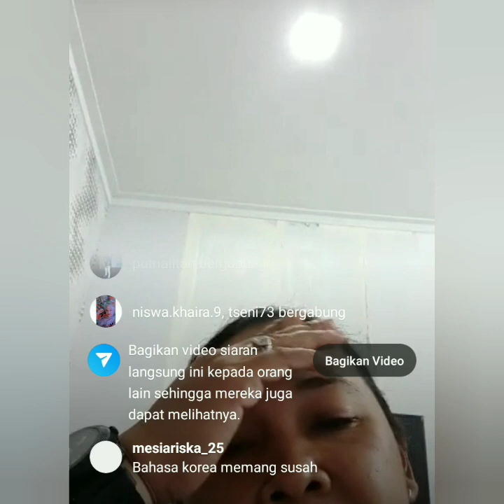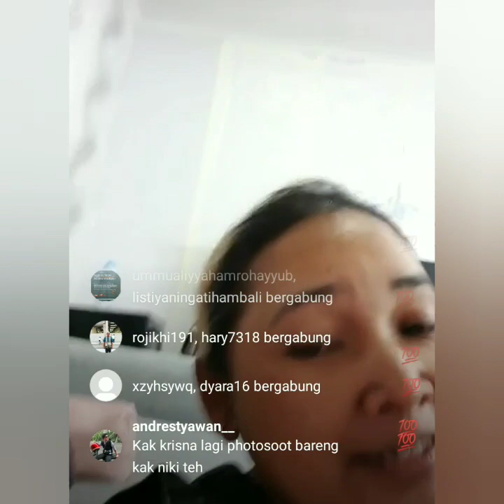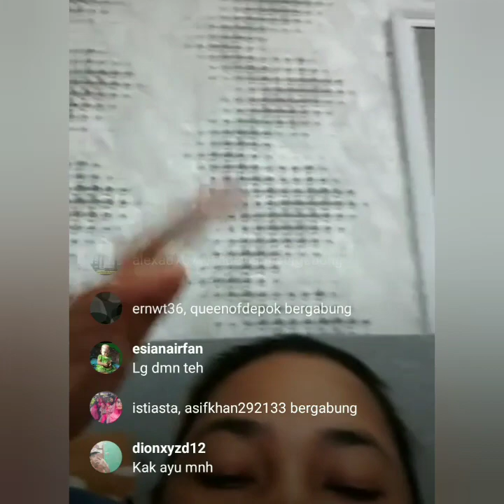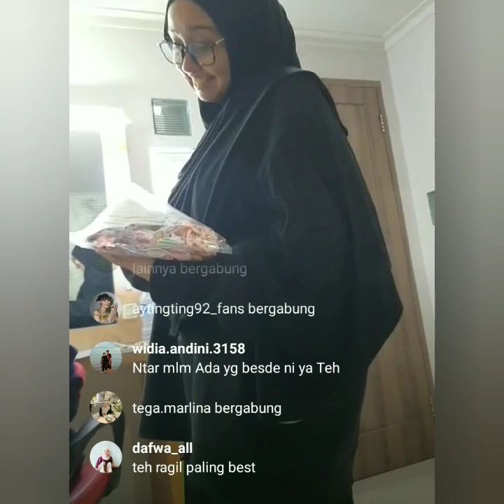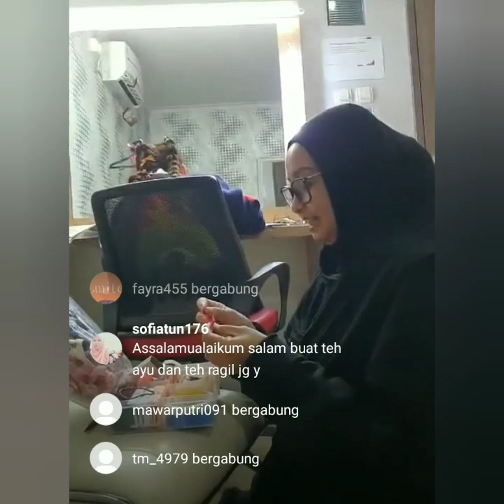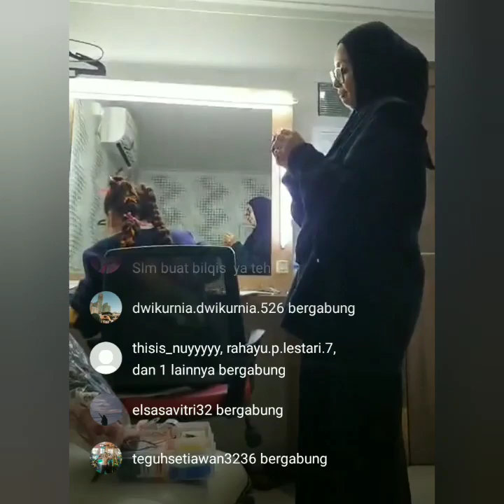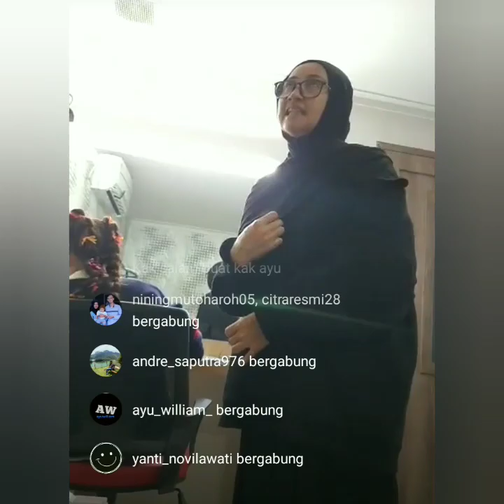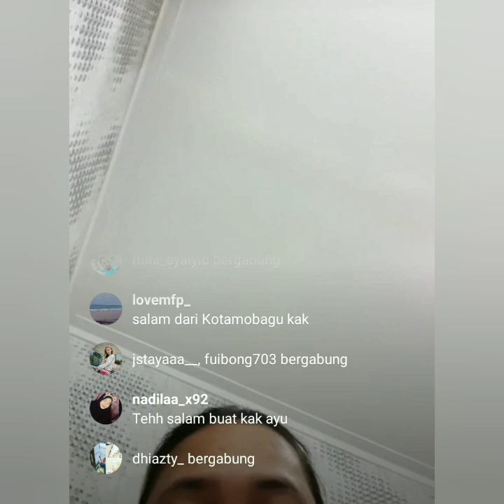Live IG AYU TING TING DAN NURUL MALAM INI